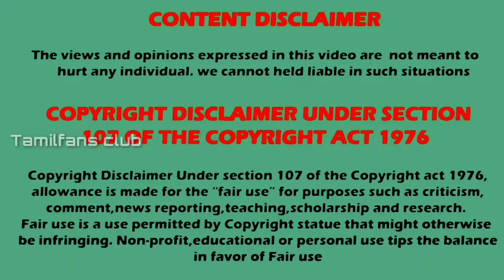Who is best Aladdin | Actors who acted well in Aladdin character | Aladdin serial | TFC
Who is best Aladdin
Actor who acted well in Aladdin character

Listen ad-free with YouTube Premium
Song
Let's Go!
Artist
Lensko